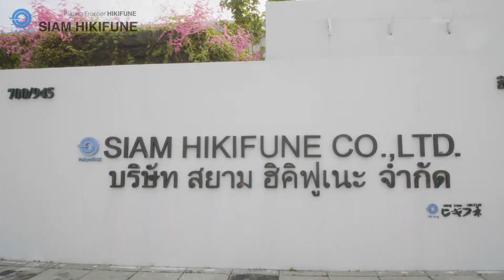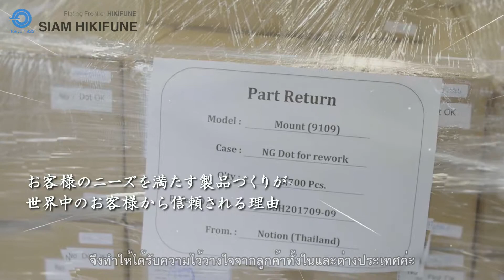Video Giới thiệu Công ty Siam Hikifune Thái Lan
Công ty TNHH MTV B Productions cung cấp dịch vụ sản xuất video và hình ảnh:

1. Sản xuất Video thương mại: Video quảng cáo, Video tự giới thiệu, 2D, 3D, TVC, phim phóng sự, quay sự kiện, teambuilding...
2. Thực hiện Animation Video
3. Chỉnh sửa video
4. Nhiếp ảnh thương mại
5. Thiết kế bộ nhận dạng thương hiệu